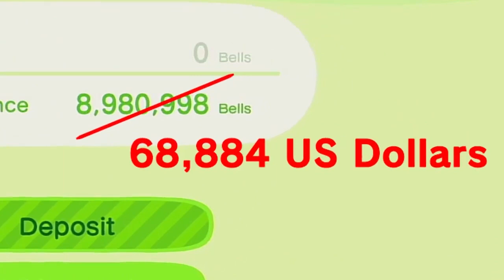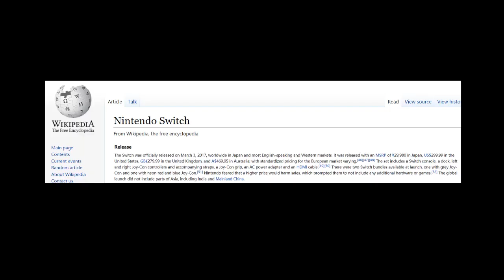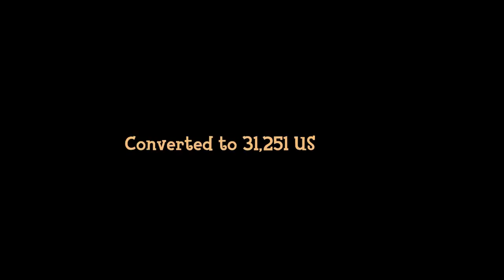10 Minutes of Useless Facts about BELLS in ACNH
10 Minutes of Useless Facts about BELLS in ACNH